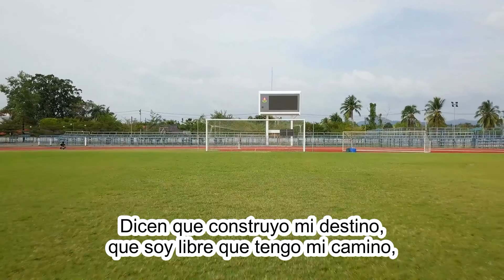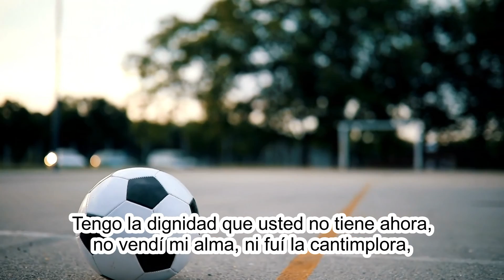Da tu primer paso HD Rap (futbol motivación)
Da tu primer paso by Juan Rua

motívate a seguir tus sueños la canción da tu primer paso del álbum ASIA publicado en el año 2020, realizado para su concierto de versión de cuarentena